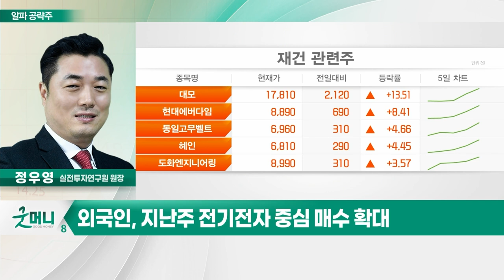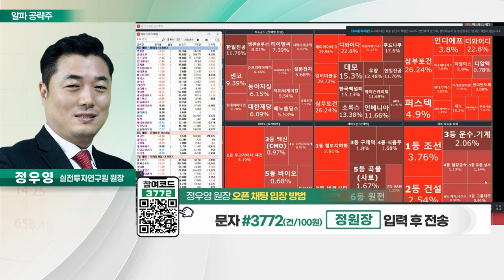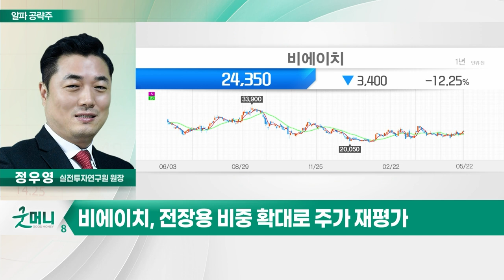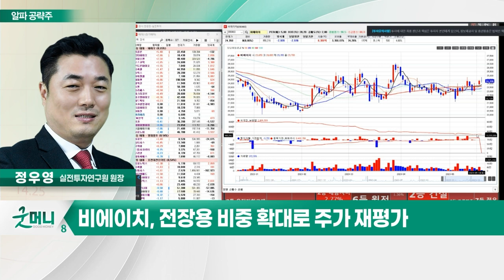비에이치(090460)... OLDE 적용 IT 기기 확대_알파 공략주 (20230522)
- 국내 1위 연성인쇄회로기판 전문
- OLDE 적용 IT 기기 확대
- 무선충전 사업 실적 온기 반영
- 전장용 비중 확대로 주가 재평가